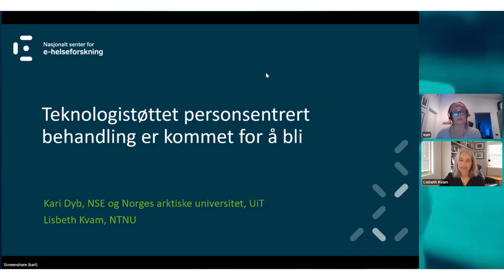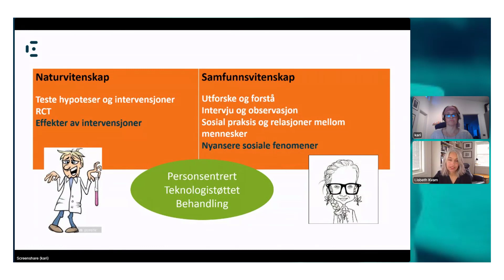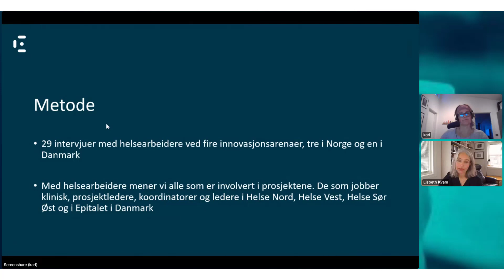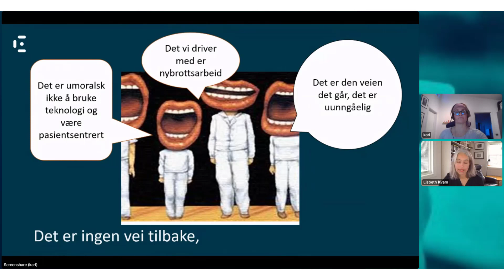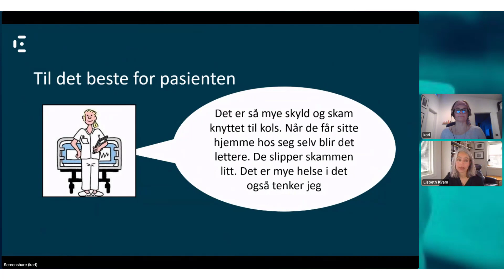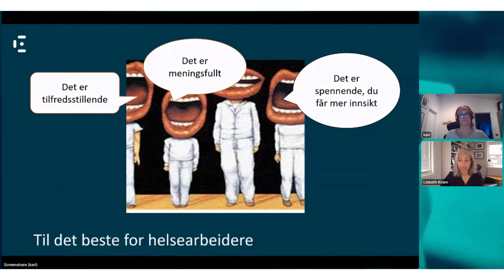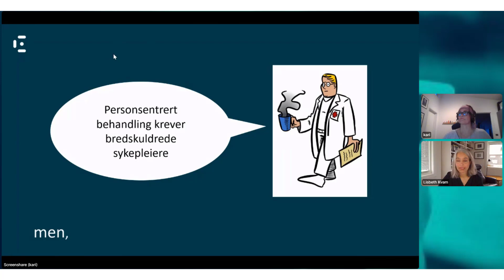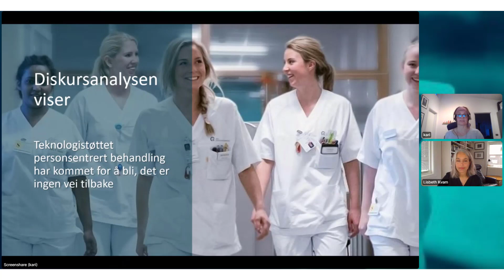Teknologistøttet personsentrert behandling er kommet for å bli – Det er ingen vei tilbake!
Sluttkonferanse 3P:
Innlegg av Kari Dyb og Lisbeth Kvam: Teknologistøttet personsentrert behandling er kommet for å bli – Det er ingen vei tilbake!